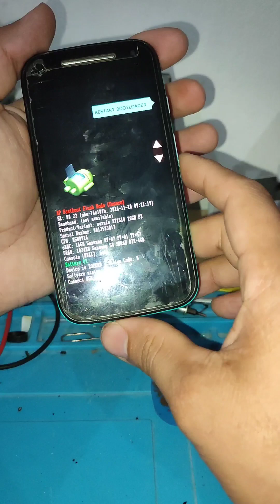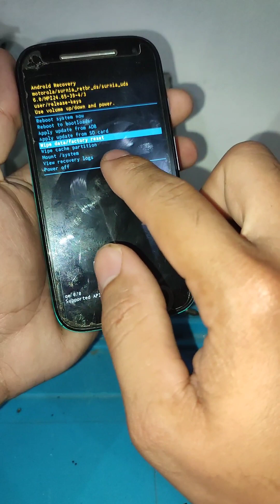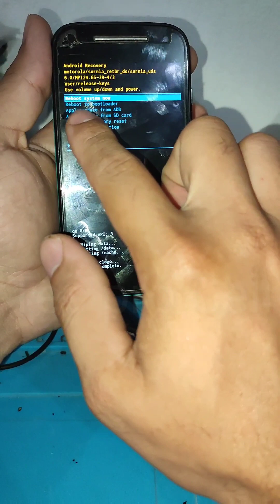HARD RESET MOTO E2 | COMO FORMATAR, RESETAR, RESTAURAR, ZERAR... TEC PRÓ CELL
TEC PRÓ CELL